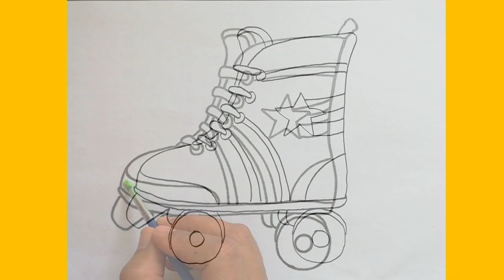How to draw skates easy | Fun Drawing and Coloring for Kids and Toddlers | Arti Huda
This video is about drawing and colouring for kids. Drawing skates and colouring with your favorite colors make it fun to do.